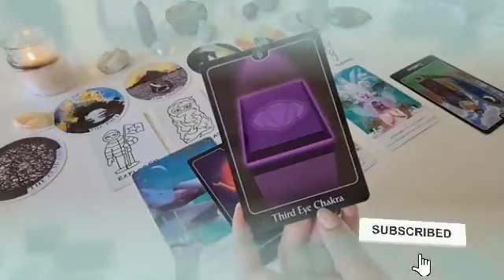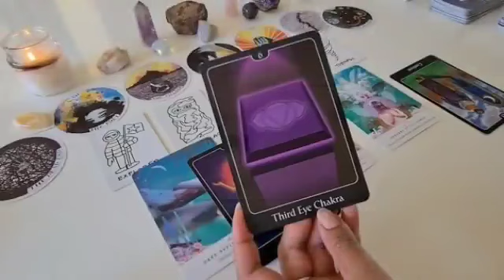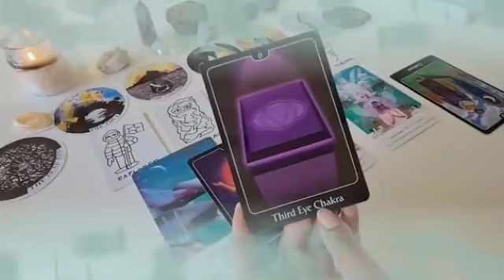تاروت برج الجدي ♑ والله الفيديو بيحكي قصتك كلها👌اقسم بالله هتندم لو فاتك فيديو🙏